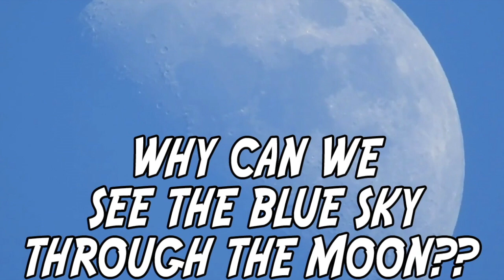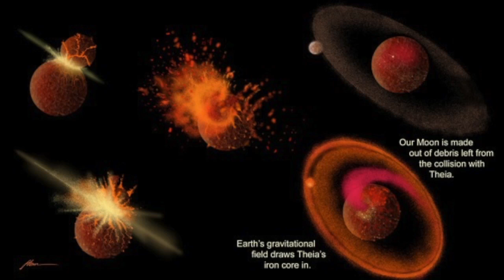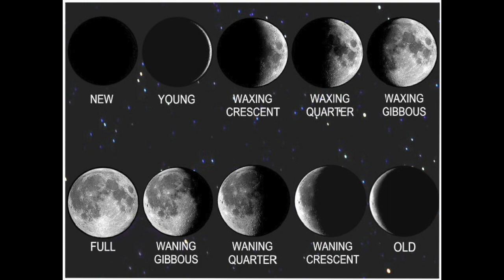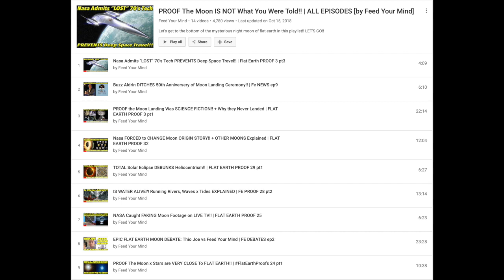Science CHANGES Moon Origin Theory!! (Strange NEW THEORY Surfaces) | Fe PROOF 9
PROOF the Moon IS NOT What You Were Told!! | ALL EPISODES [by Feed Your Mind] -

science has been forced to change their original explanation of how the moon formed. not to long ago i released a video showing how their terrible moon origin story is a weak theory. now science has released an all new take on how the moon formed. your gonna want to hear this one. listen to how science desperately try to explain how the moon is an accident. if the moon is an accident...why does it spin so that we only ever see one side of the moon facing us. why does the moon keep perfect cycles to keep track of the months. why does the moon conveniently provide a night light for the earth??

watch the playlist at the top of this page for MUCH MORE mysterious  information about the moon!!

(ENTER YOUR EMAIL on web page for FREE news briefs!!)

(Click SEE FIRST on your follow tab on FB for ALL NOTIFICATIONS)

PLEASE CHIP IN $1 to Keep This Channel Running!!
(EXCLUSIVES x UNRELEASED VIDEOS!!)

FYM's POP UP SHOP!! | Limited Edition FYM Collectibles!!

FIRE YOUR BOSS x Free Yourselves from a DAY JOB!!

We show you ways to make money on your own, effective ways to boost your income + MUCH MORE!!